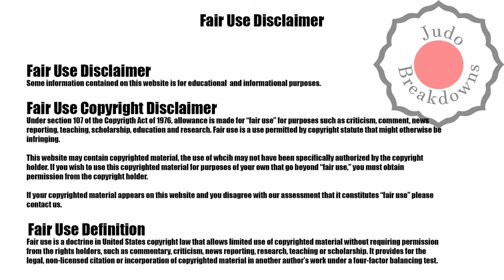Barbara Matic vs. Clemence Eme - U70 Womens Judo Grand Slam Paris 2022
My apologies for the lack of audio, I didn't realize that it wasn't captured until after I already posted the video and I have no way of putting the audio back in. My apologies, I will try to make my videos better going forward. Barbara Matic from Croatia
vs.
Clemence Eme from France
U70 Womens Judo Grand Slam Paris 2022
This is one of the most back and forth matches I've seen from the Grand Slam so far!